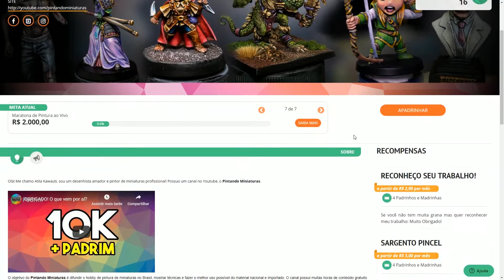Como pintar no estilo Cell Shade (Anime)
Neste vídeo vou mostrar como pintei o personagem principal de Hyper Light Drifter esculpido pelo Elias (@eliaslagares) utilizando o estilo anime. [Tutorial nível: Intermediário]

Essa miniatura esta participando do

📌 Compressor:
Wimpel Comp-1

- Branco (519)
- Preto (520)
- Vermelho (555)
- Cereja (826)
- Laranja Escuro (832)
- Marrom Escuro (526)
- Cinza (933)
- Grafite (520)
- Amarelo Bebe

🎨 Tintas Importadas

🎨 Vallejo:
- Escorpena Green
- Green Fluo
- Engine Grey
- Blue Grey

🎨 Citadel:
- Troll Slayer Orange

🎨 Reaper:
- Phanton Glow

🎨 P3:
- Necrotite Green